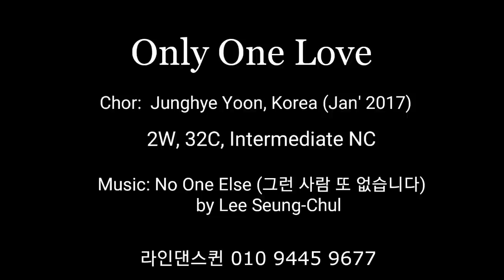Only One Love Line Dance (Intermediate NC) Junghye Yoon Demo & Count l 라인댄스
Count: 32    Wall: 2    Level: Intermediate NC

Choreographer: Junghye Yoon, Korea (Jan' 2017)

Music: No One Else (그런 사람 또 없습니다) by Lee Seung-Chul

라인댄스 지도자 자격증과정 안내: 매주 토요일 오전 10시 00분 ~ 13시 00분